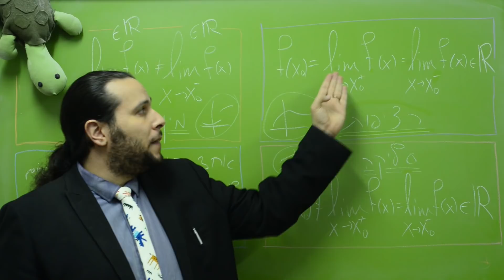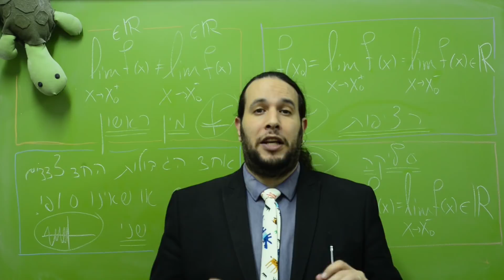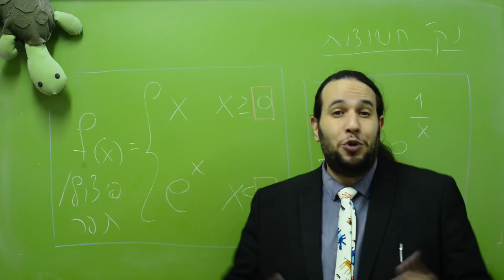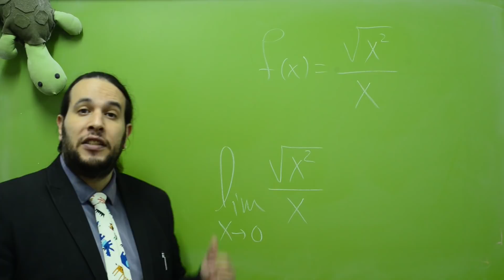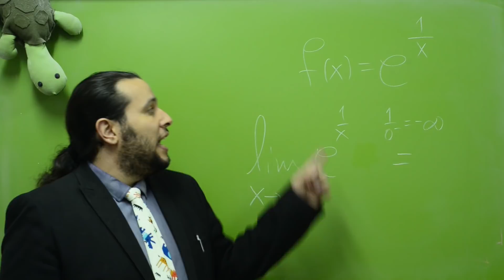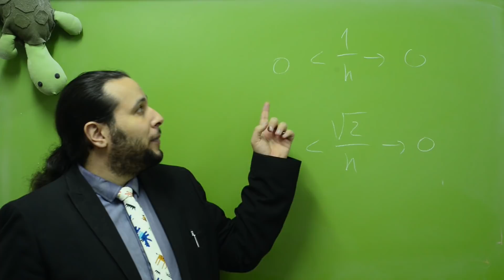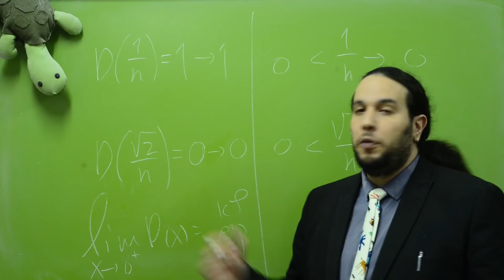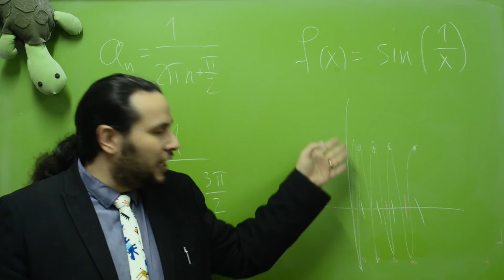ארז שיינר מציג - מיון נקודות אי רציפות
בשיעור זה נלמד על סוגי נקודות אי רציפות - סליקה, מין ראשון (קפיצתית) ומין שני (עיקרית).
כמו כן נציג מספר דוגמאות בהן נזהה את הנקודות החשודות לאי רציפות וסווג אותן.